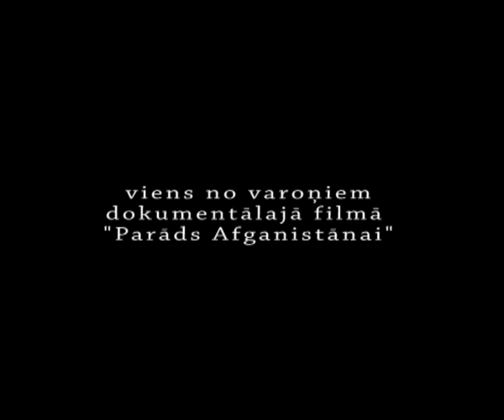Karavīru uzticības persona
Elmārs Pļaviņš. NBS virskapelāns. Karavīri viņam uzticas. Viņš bijis Irākā, Afganistānā padsmitiem reižu.
Video sagatavoja: Ansis Vegners